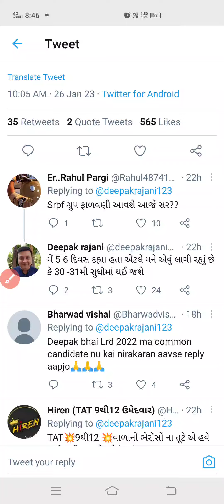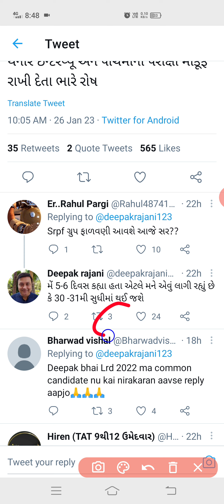LRD ના Srpf ઉમેદવારોની ગૃપ ફાળવણી માટેની તારીખ જાહેર || Lrd Bharti Srpf Group Falavani Date Update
LRD DV coll letter,
LRD DV coll letter date,
LRD DV List 2022,
LRD Weiting list 2022 today,
LRD cut off 2022,
LRD document verification 2022,
bin Sachivalay Clark Bharti Dv List today new update,
LRD petition 2022 today,

Police constable New Bharti,f
LRD Bharti 1978 cast certificate update,
LRD DV 1978 document new update 2022,